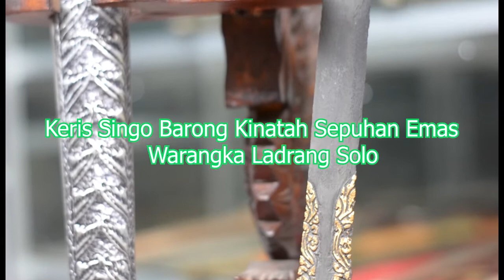Keris singo barong kinatah sepuhan emas warangka ladrang solo mhr 1,5 jt kode fn3044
Channel vlog ini berisi tentang barang antik, budaya lokal, pusaka peninggalan, tombak2, badik , kuno antik , kuningan2, wisata budaya, wayang , batik , kota budaya seputar solo - jogja - semarang

Toko antikan tosan aji, kuningan, wayang :
Fandi Antique
kios keris blok c no 13-14
alun alun utara keraton surakarta hadiningrat
Kedung Lumbu
Pasar Kliwon , Surakarta, Central Java

Antikan ukiran, meubel
CV Fandi Furniture
Senenan rt 5/2
Tahunan , Jepara, central java

kata kunci antikan :

Betok Brojol  Tilam Upih Panji Anom Jaka Supa Semar Betak Regol Karna Tinanding Teki Lajer atau Mahesa Ruwuh Sempaner Bener  Jamang Murub Tumenggung Pantrem Sinom Worawari Condong Campur Kalamisani Pasopati  Dinding Sumelang Gandring Ngucup Madu Sangu Tumpeng Ngore Mundarang Yuyu Rumpung Mesem Semar Tinandu Ron Teki Dungkul Kelap Lintah Sujen Ampel Lar Ngatap Mayat Miring Kanda Basuki  Putut Kembar Mangkurat Sinom Kala Munyeng Pinarak Tilam Sari Jalak Tilam Sari Wora Wari Marak Damar Murub  Jaka Lola Sepang Cundrik Cengkrong Tapa Ngoceh Kala Nadah Balebang Pundhak Sategal  Kala Dite Pandan Sarawa Barong atau Makara Bango Dolok Leres Singa Barong Leres Kikik Mahesa Kantong Maraseba Jangkung Pacar Jangkung Mangkurat Mahesa Nempuh Mahesa Soka Jangkung Segara Winotan (Mangku Negoro) Jangkung Campur Bawur Tebu Sauyun Bango Dolok Lar Monga Pudhak Sategal Singa Barong Kikik Mayat Wuwung Mahesa Nabrang Anggrek Sumelang Gandring Pandawa Pandawa Cinarita  Pulang Geni Anoman Kebo Dengen Pandawa Lare Pudhak Sategal Urap – Urap Salira Siluman Bakung Rara Siduwa Kikik Kala Nadah Singa Barong Pandawa Ulap Sinarasah Pandawa Pudak Sategal Carubuk Sempana Bungkem Balebang Murna Malela Sempana Panjul Jaran Guyang Singa Barong Megantara Carita Kasapta Kikik Sempana Kidang Soka Carang Soka Kidang Mas Panji Sekar Jurudeh Paniwen Panimbal Sempana Kalentang Jaruman Sabuk Tampar Singa Barong Buto Ijo Carita Kanawa Kidang Milar Klika Benda Daleman keprabon bungkem gandu prasaja genengan Sabuk Tali Jaka Wuru Balebang Sempana  Santan Singa Barong Siluman Sabuk Inten Jaka Rumeksa Sengkelat Parung Sari Caluring Johan Mangan Kala Kantar Sepokal Lo Gandu Nagasasra Singa Barong Carita Naga Siluman Mangkunegoro Bima Kurdo Kalawelan Carang Buntala Sedet Raga Wilah Raga Pasung Mahesa Nabrang Carita Buntala Carita Kalentang  Sepokal Kancingan Ngamper Buta Trimurda Karacan Bima Kurda Kala Tinanding Trisirah Drajid Bima Kurda Taga Wirun Kala Wendu Ranggasemi Jaka Wijaya Rangga Perwangsa Demang Drawalika Parung Carita Parung Sari baru teropong kuping sipat kelor pandu panggang lele daradasih rangga panggang welut dora manggala seladang hasta mengah karacan megantara badotan anoman blandongan cacing kanil banyak angkrem kuntul ngantuk tunjung astra Nagendra wulan tumanggal dwisula trisula catursula pancasula rosan dita lameng bandol luwuk lar bango sada tebalung suduk maru sokayana sabet